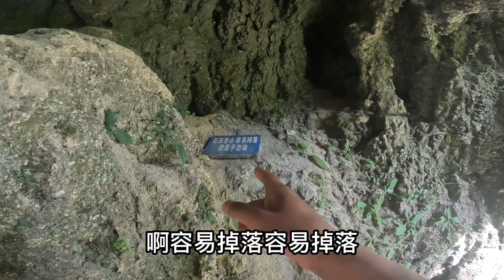和50岁阿姨结伴旅行来到广西，进小树林探险看瀑布，小伙很不耐烦【小明的流浪旅行】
小明的流浪旅行   官方频道
在这里我将记录下我这一路的旅行经历，和精彩故事，愿与您分享！ 感谢关注！
Here I will record my travel experience and wonderful stories along the way, and I would like to share with you! Thanks for attention!